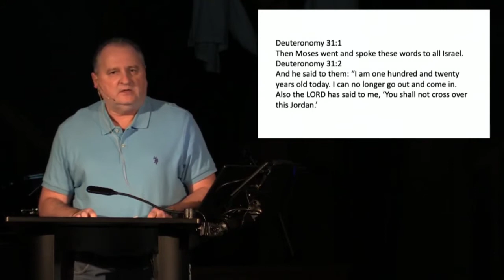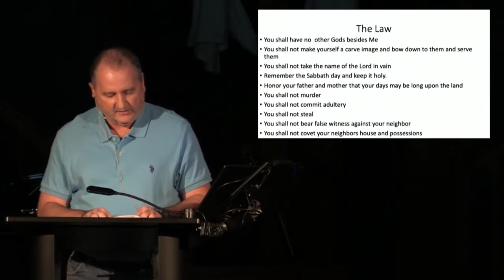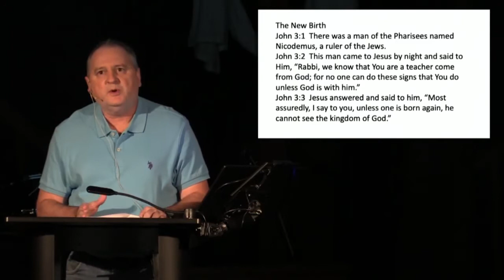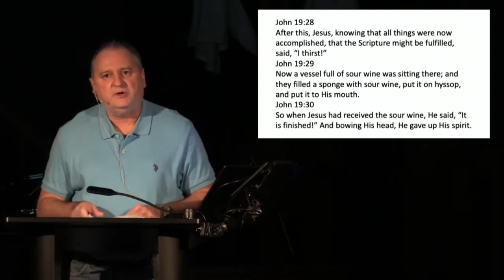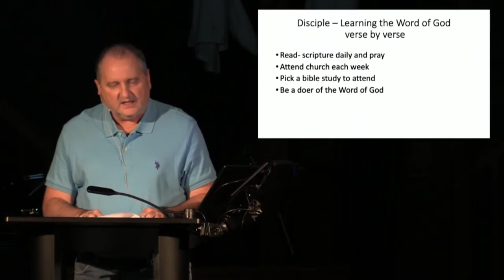12.19.21 | Radio Revival 2021 Night 8 | Marc Weber ~ Going home to the Promised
12.19.21 | Radio Revival 2021 Night 8 | Marc Weber ~ Going home to the Promised